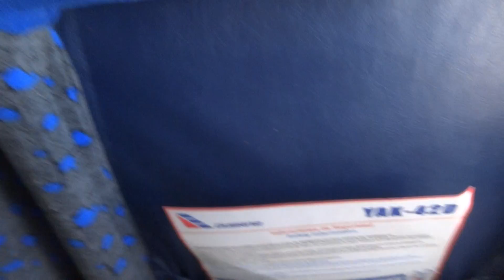Soundlevel and Cabin view in a YAK-42D /08.2011/FullHD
From Havana to Cancun Mexico
Camera: Sony DSC-HX7V
Cubana